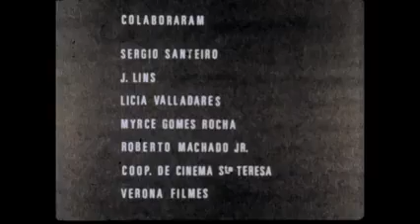( Rocinha 1977 )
com maior orgulho Rocinha RJ eu falo dessa comunidade onde nasci me chamo Rocinha onde eu for levarei no meu coração Eu amo